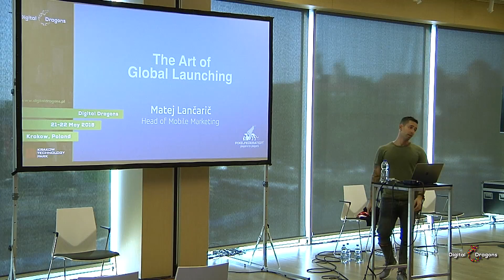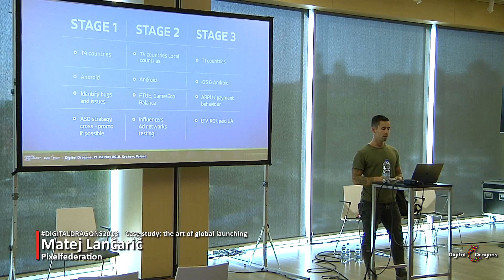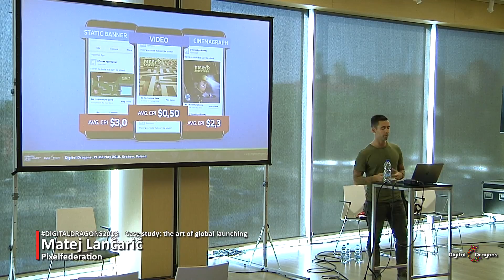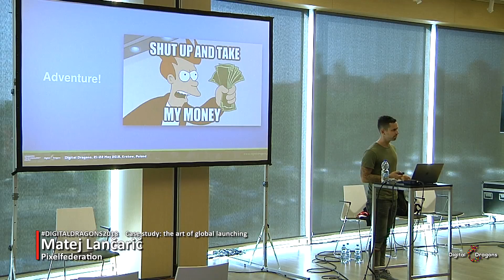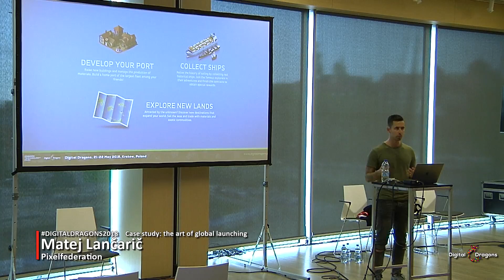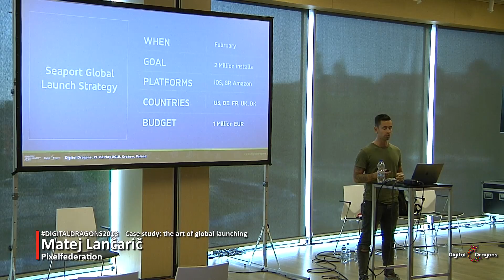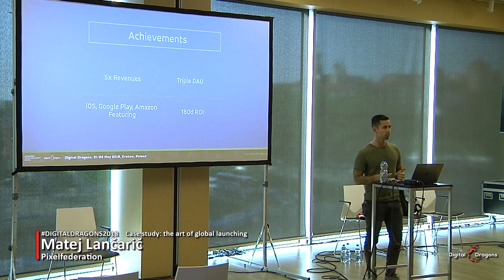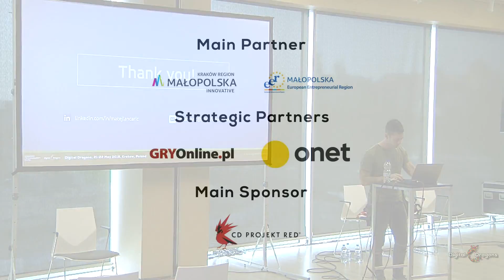DD2018: Matej Lančarič - Case study: The art of global launching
Comparison of our global launch of our most successful game Diggy’s Adventure and Seaport global launch. What mistakes we did and how we learnt from them? What was the initial plan and how it changed during Soft Launch? And many more questions we faced that will be answered during the talk. You can expect real numbers to be shown!